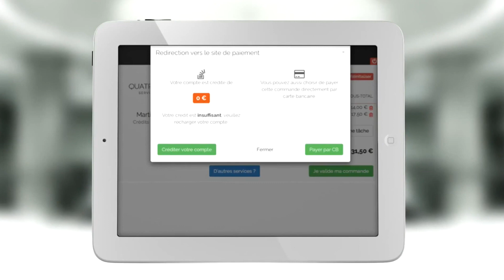[ECE Cube] Quatre Epingles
Créée par d’anciens élèves de l’ECE Paris, Quatre Epingles est la nouvelle start-up en incubateur à l’ECE CUBE

Quatre Epingles est une plate-forme digitale de services au salarié proposant une alternative à la conciergerie d’entreprise. Pressing, cordonnerie, repassage et bientôt baby-sitting, cette start-up créée par Paul Rotig, ancien élève de l’ECE Paris, et Julien Van Hoeylandt, propose des services au quotidien et livrés sous 48 heures en quatre clics.

Livrant pour les petites et grandes entreprises, Quatre Epingles mise sur l’économie collaborative afin de développer son réseau sur la France entière. De plus, les étudiants désirant arrondir leurs fins de mois sont vivement recherchés par nos deux co-créateurs. A bon entendeur...

L'ECE Paris est une école d'ingénieurs généraliste et high-tech habilitée par la Commission des Titres d'Ingénieurs (CTI) à délivrer le diplôme d'Ingénieur ECE - Grade de Master.